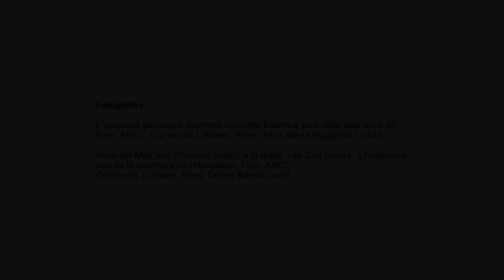CORNELLÀ DE LLOBREGAT. Les fàbriques de material de guerra durant la Guerra Civil Espanyola.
En aquest context, algunes de les indústries de Cornellà van reconvertir, parcialment o totalment, la producció per tal de fabricar armament, components per a l’aviació i altres materials per al front republicà, com ara mantes i altres complements d’indumentària.